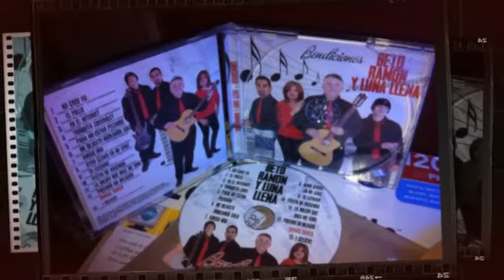Beto Ramon "En El Internet" by JinaInk